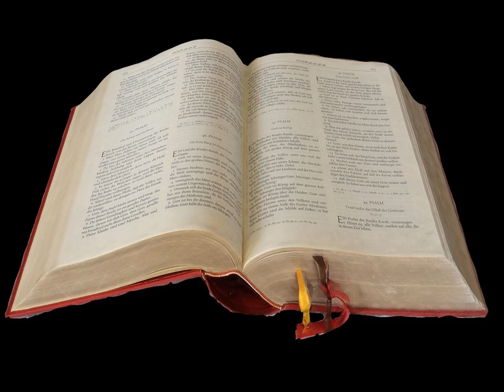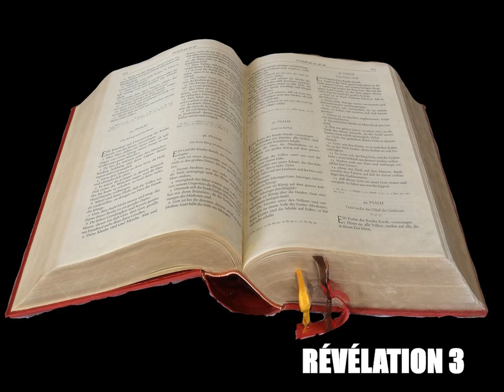La Révélation de Jean Chapitre 3 - Lecture De La Bible En Audio Français